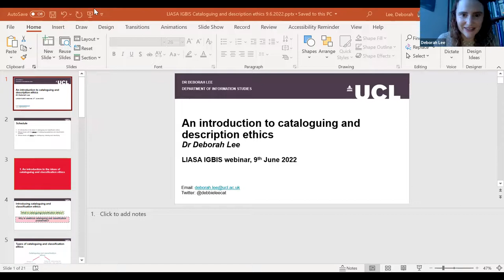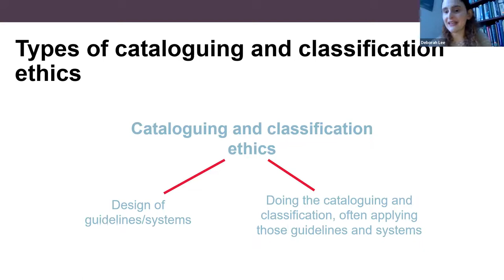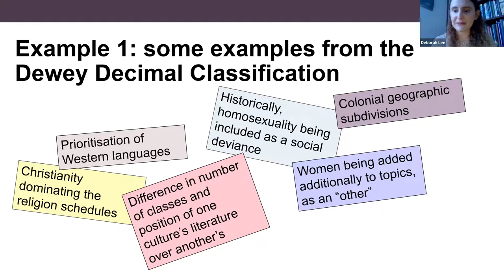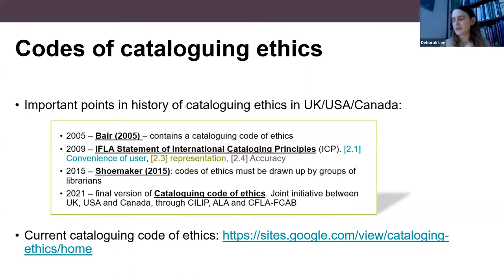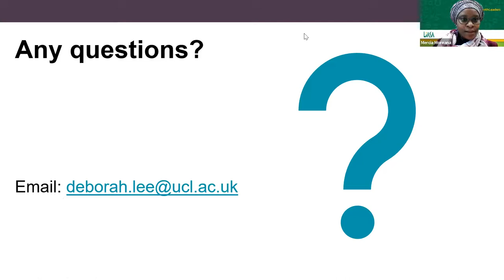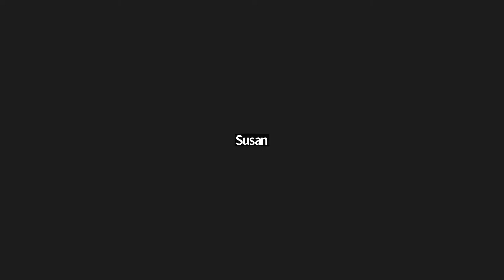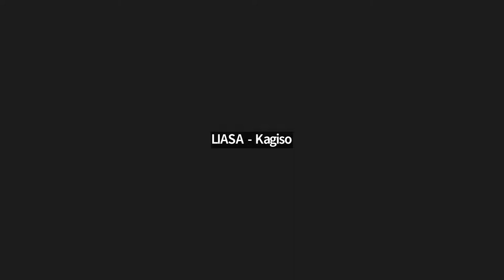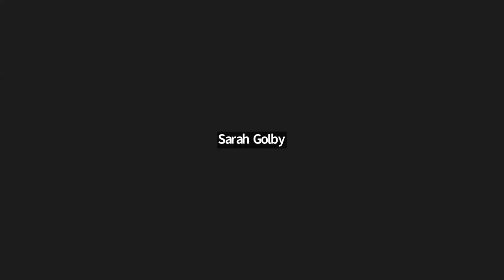IGBIS Webinar: Cataloguing ethics and inclusivity with Dr Deborah Lee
9 June 2022

Dr Deborah Lee, a Senior Teaching Fellow at University College London will help us to understand the importance of cataloguing and classification ethics in our daily description practices.

Cataloguing ethics concerns itself with the moral principles and values that form the framework for cataloguing and classification practice. Over recent years there has been a growing body of research on this topic, and in January 2021 the Cataloging Ethics Steering Committee released its Code of Ethics for Catalogers

South African cataloguers and metadata description librarians must give thought to ethics and inclusivity in our practice, but also to developing a code for South African practitioners on representative and inclusive descriptive practice. This is a topic that is important not only to cataloguing and metadata professionals, but to the greater library and information community, as it concerns how we describe, classify and present information materials to our users. We believe that South African library and information professionals have much to contribute to this conversation.